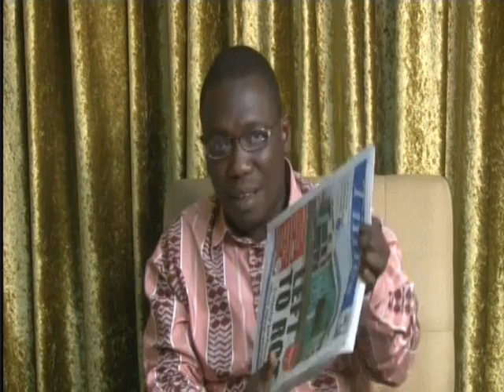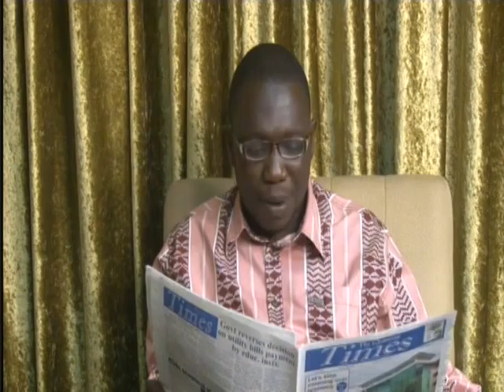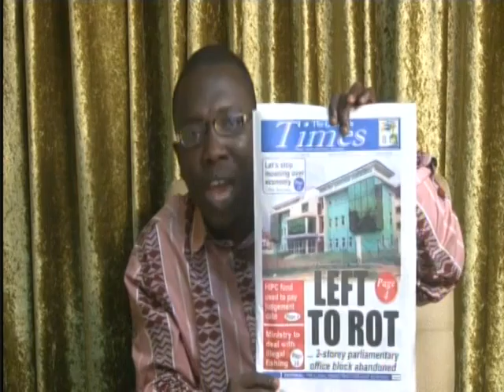Anopa Bosuo 04 06 2014 Part 5 1